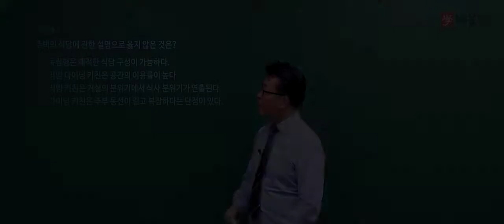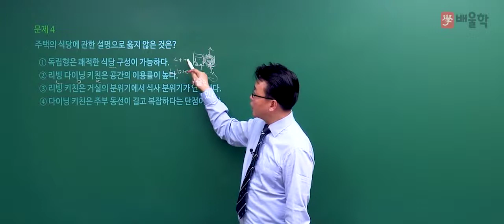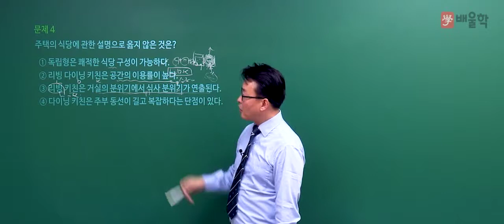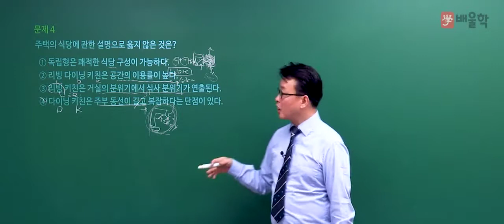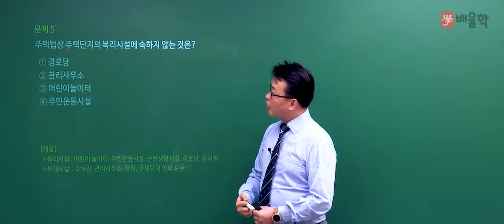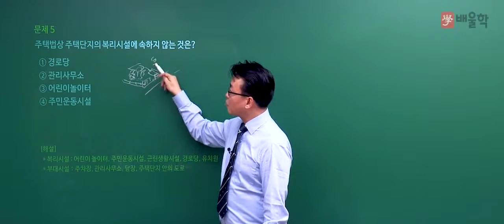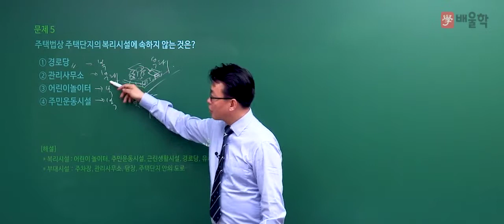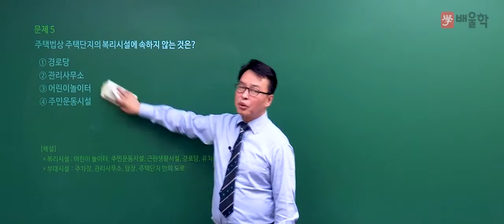[건축기사] 2018년 4회 필기 기출 / 1과목. 건축계획 문제4~5 - 민영기 교수님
건축의 합격신화!│건축분야 최고권위

배울학 건축 기술사/공학박사 교수진의
2018년 4회 건축기사 필기 기출문제 해설 강의로
기출문제를 풀면서 느꼈던 궁금증을 해소하자~!